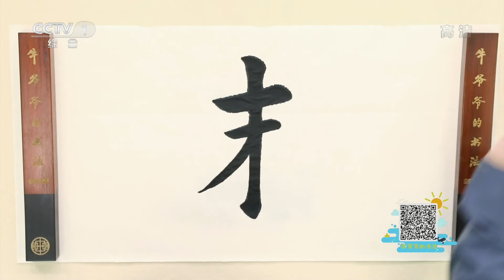《牛爷爷的书法》天末去帆孤——唱儿歌学写“末”|CCTV少儿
两横平行向上扬，中间竖钩偏左旁，撇轻捺重有变化，笔画尽量集上方。
中国书法，是中华民族独有的文化艺术，被誉为“无言的诗，无形的舞，无图的画，无声的乐”。

中国书法历史悠久，书体沿革流变，从甲骨文、金文演变到大篆、小篆、隶书，至东汉、魏、晋的草书、楷书、行书诸体，书法自始至终展现着独特的艺术魅力。

学习书法不仅是为了传承与弘扬传统民族文化，更是可以提高同学们的综合素质能力，培养认真细致的作风，刻苦顽强的意志和高雅的情趣。从而达到启发智慧，培养美好品德，追求完美的目的。

写得一手好字并不难，《牛爷爷的书法》每日一字准时教，唱着儿歌学书法，日积月累不得了！让我们跟着牛爷爷一起，在落笔走墨间，感悟中华文字之美吧！

牛爷爷名牛宝义，1961年8月9日生于北京，汉族。中国书法家协会会员。

牛宝义自幼喜爱书发篆刻，学生时期便在北京市少年宫书法班学习。生活在古老的都城，高高的红墙，深幽的胡同，都激发着他对中国传统文化的热爱，少年时代就打下了良好的书法根基。

1979年高中毕业后，在当时全国唯一半官方书法组织 北京书学研究会工作。举办了许多书法展览和讲座。并向全国各省文联发函，号召成立相应的书发组织。也为中国书法家协会成立做了大量积极的准备工作。同年，拜著名书法家欧阳中石为师。以楷书《九成宫》、魏碑、行书《圣教序》见长，在先生的教导下，书法水平有了质的飞跃。在《五讲四美三热爱》《振兴中华》等书法大赛中获奖。